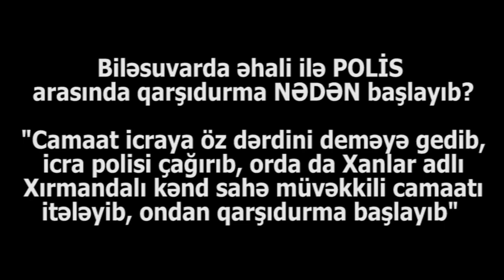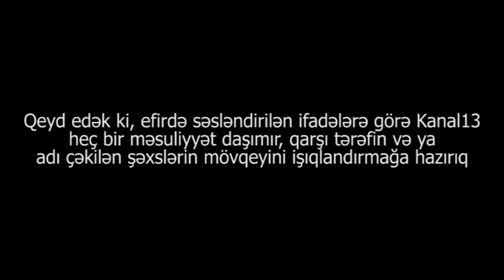GENİŞ İCMAL: ƏHALİNİ BİLƏSUVARDA nə ayağa QALDIRDI: BÜTÜN VİDEO görüntülər, ŞAHİDLƏR, ŞƏKİLLƏR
© KANAL13 [ Azərbaycanın ilk peşəkar internet televiziyası ] The First Internet TV of Azerbaijan xeberler bugun xeberler en son xeberler xeberler 2020